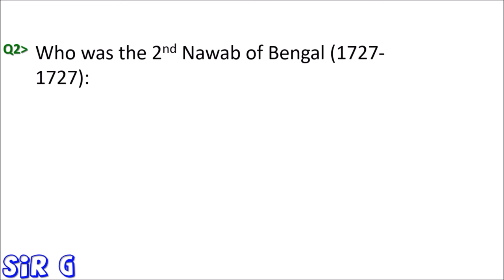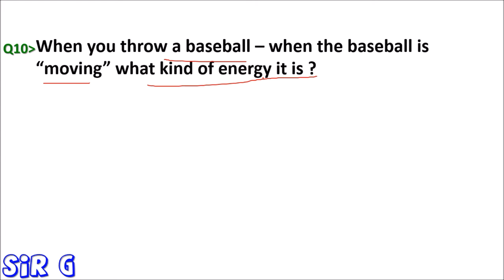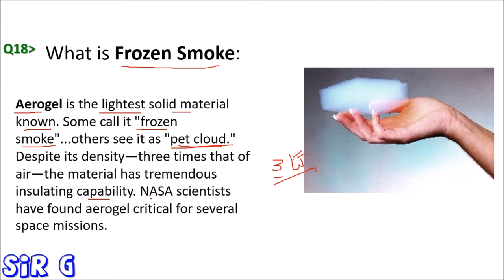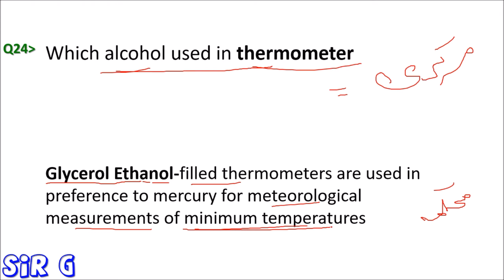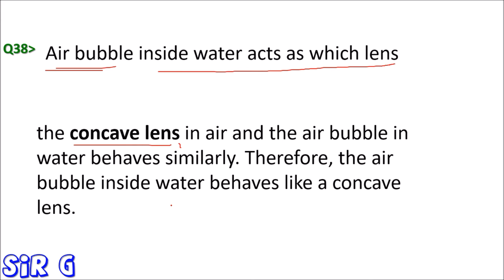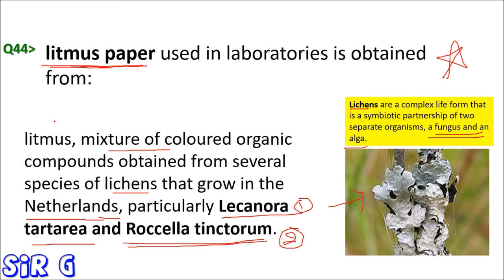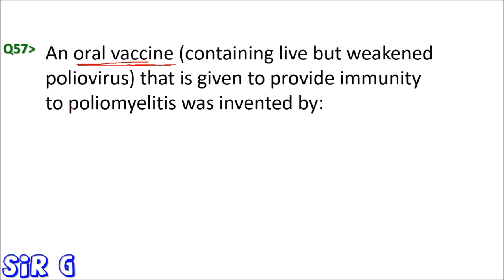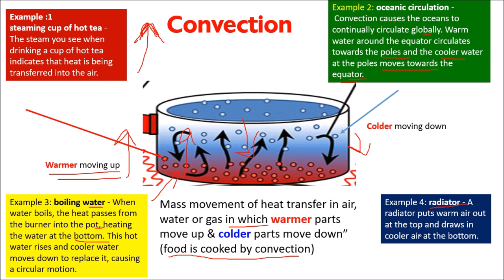PPSC (GK) important General Knowledge -fpsc General Knowledge | fpsc ppsc nts cts general knowledge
PPSC
PPS
PPSC General Knowledge
PPSC GK
FPSC GK
NTS GK
PPSC GK
ppsc past paper gk
ppsc english
ppsc english synonym
ppsc english antonym
ppsc gk 2021
ppsc gk 2022
ppsc most important gk
ppsc important gk mcq
ppsc mcqs
ppsc preparations
ppsc fpsc gk
gk for all exams
sir g ppsc
sir g fpsc
sir g gk
sir gk
ppsc sir gk
ppsc test preparation
ppsc gk preparation
ppsc gk 2022 sir g
ppsc GK

and if possible share the link of the video (for which you require pdf)

Regards: